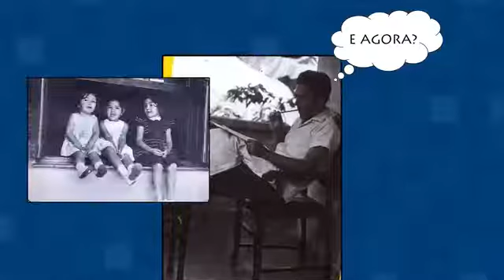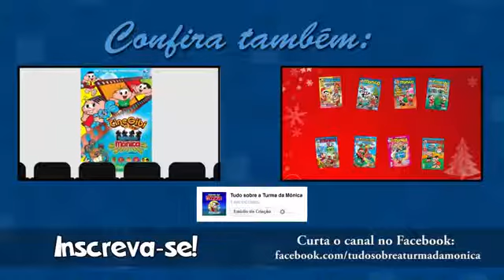Os Personagens da Turma da Mônica que foram inspirados nos Filhos do Maurício de Sousa!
Divirtam-se!!!